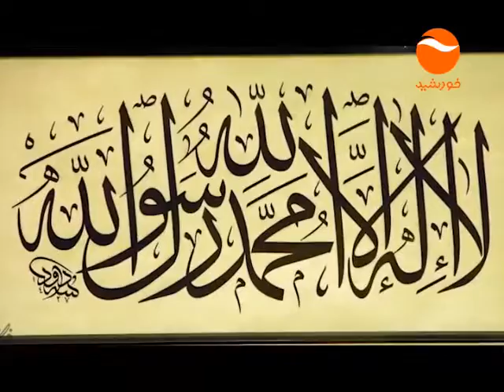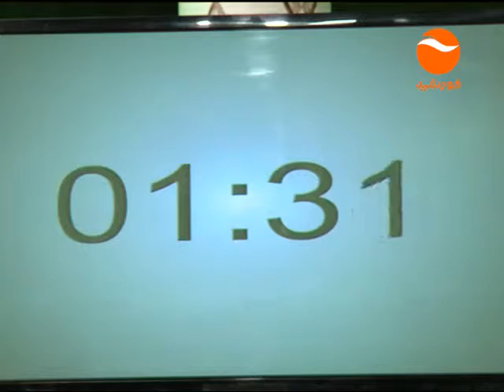SERAT O NABI EP 1 MONDAY 21 12 2015